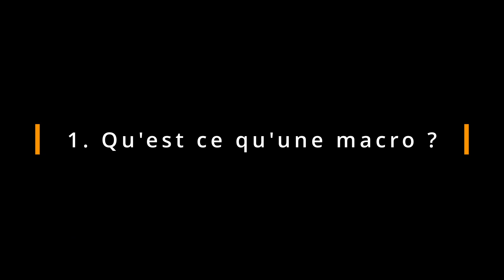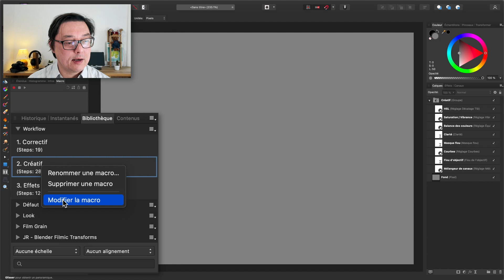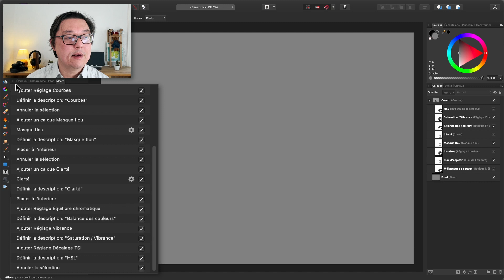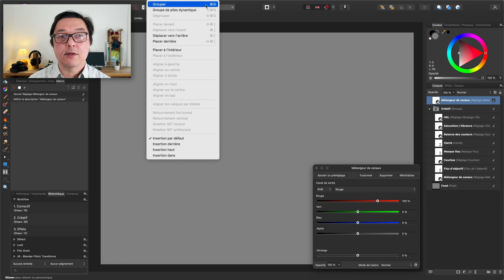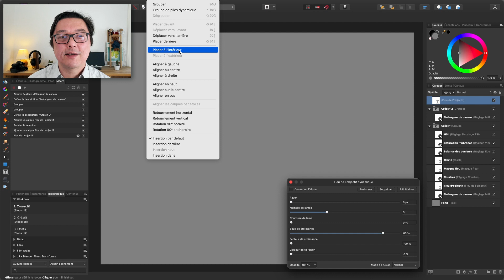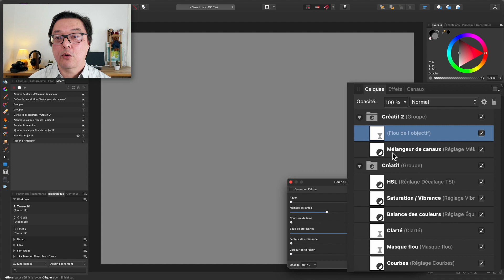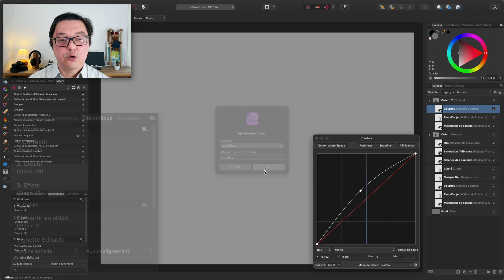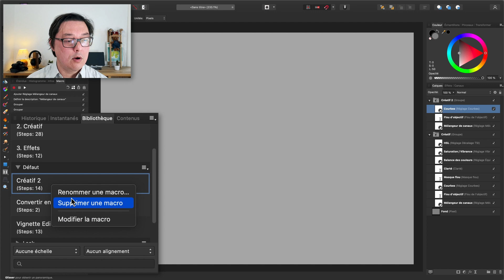J'ai automatisé mes retouches dans Affinity photo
Je l'ai mis dans colonnes de gauche. Il se peut qu'il soit à droite chez vous.
Activer le module : Menu Affichage - Studio - Bibliothèque
Il y a une série de macro par défaut que vous pouvez utiliser

1. Qu'est ce qu'une macros
C'est une série de commandes qui sont enregistrées et répétable.
Ca ressemble un peu aux actions de photoshop, mais bien plus léger.
Que peut on faire avec ? Quasiment tout ce que Affinity permet. Il y a des limitations que j'ai trouvé, pour lesquelles il faut trouver un moyen différent de la faire. Mais Affinity vous l'annonce

2. Créer une macro
On prend la macro correctif. Comment on gère ?

_les groupes_
- ne peuvent être créé qu'après un calque soit ajoutés. Avec la fonction CMD + G

_Filtres et réglages_
- les réglages créer de nouveaux calques au dessus du calques sélectionnés
- les filtres dynamique créer de nouveau calques dans le calque sélectionné

L'astuce est "le calque sélectionné"... il faut de désélectionner pour créer un filtre au dessus !
On désélectionne le calque actif (clic dans la liste vide)
On ajoute le filtre
Dans le menu Organiser - Placer à l'intérieur !
Et voilà

_Personnalisation sont enregistrés_

_Nommez les calques_

3. Enregistrer et Exporter un macro
- Utiliser l'icône avec3 carré et un plus
- Utiliser l'icône avec un carré et un flèche vers l'extérieur.

4. Gérer les macros en Catégorie
Il suffit de glisser une macros dans a liste pour la déplacer

Modifier une macro
C'est une des grosses limitations d'affinity. On ne peux pas gérer une macros librement. on peu éventuellement cacher des étapes, mais pas les enlever. C'est très similaires à l'historique de photoshop, ou on peux"sauter" une étape, mais pas l'effacer.

Souvent, il vaut mieux recommencer la macro entièrement. Ca implique qu'il vaut mieux avoir de petite macro, plutôt que d'avoir beaucoup d'étape.

Les Cartes Postales sont aussi disponibles sur Odysee et Lbry